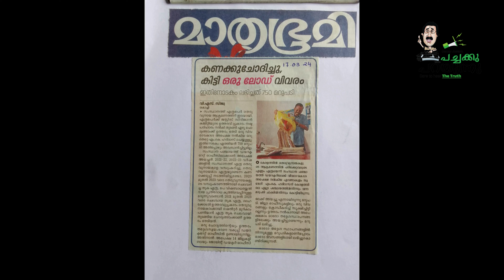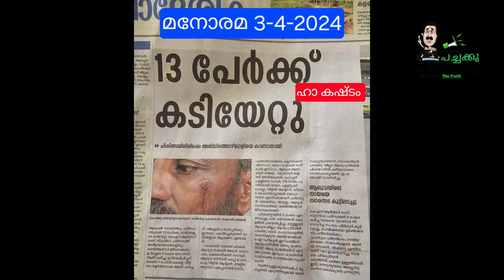കൊച്ചി പട്ടണത്തിന്റെ നടുവിൽ 15 പട്ടിയും 30 പൂച്ചയും.